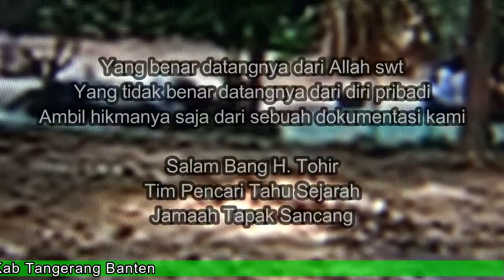Legenda Dua Putri Cantik Eyang Adipati Ukur Gunung Tilu & Cimahi Ujung Kulon Banten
Para Pemirsa yang dirahmati Allah, konten kami yg ke dua ini masih dalam nuansa cerita sejarahnya Eyang Adi Pati Ukur yang merupakan kelanjutan cerita sejarah dari episode yang pertama, bahwa sebelumnya diceritakan kalau sebelum wapat Eyang Adi Pati Ukur menitipkan ke dua putrinya kepada seorang Dewi di atas puncak Gunung Arjuno, akan tetapi sebelum ke puncak Gunung Arjuno terlebih dahulu ke dua putrinya diajak menemui kakeknya di hutan cimahi,  kakeknya itu bernama Eyang Buyut Santika, setelah mendapatkan restu dari kakeknya barulah ke dua putrinya dititipkan kepada seorang Dewi. Singkat cerita bagaimana dengan keberadaan muridnya yang durhaka itu, setelah dia kehilangan kekuatan ilmunya maka semakin besar dendamnya kepada gurunya dan keluarga gurunya. Singkat cerita bertemulah dia dengan Pucuk Umun kemudian diajarkan pula ilmu-ilmu kesaktian tingkat tinggi kepadanya, sampai-sampai untuk mempelajari ilmunya dia harus rela menjadi manusia setengah siluman sebagai dasar syarat ilmunya. Lantas dimanakah dia bertemu dengan Pucuk Umun yang menjadi gurunya itu. Dia bertemu di arah jalan menuju hutan cimahi sewaktu Pucuk Umun baru pulang dari pendoponya Eyang Buyut Santika. Mengapa Pucuk Umun menemui Eyang Buyut Santika, waktu pada saat itu Pucuk Umun meminta bantuan untuk membatunya perang sambung ayam dengan Sultan Hasanudin, akan tetapi permintaannya itu ditolak dan tidak disetujui oleh Eyang Buyut Santika. Singkat cerita setelah Eyang Buyut Santika meninggal dan Eyang Adi Pati Ukur pun meninggal ke dua putrinya tidak pernah lagi terlihat dan tidak turun Gunung Arjuno, akan tetapi sewaktu-waktu ada yang melihat mereka berdua mendatangi makam ayahnya dan makam kakeknya. Singkat cerita kenapa bisa demikian karena mereka berdua menghabiskan sisa umurnya di atas puncak gunung Arjuno bersama dengan Dewi alam ghaip Arjuno. Lantas bagaimana dengan keberadaannya manusia setengah Siluman itu atau murid yang durhaka itu?. Dia mendiami hutan Cimahi yang tidak jauh dari makamnya Eyang Buyut Santika yang berharap bisa menemukan ke dua putrinya Eyang Adi Pati Ukur itu. Dan bukan itu saja dia pun mendirikan kerajaan ghaib di hutan Cimahi. Singkat cerita, siapakah nama ke dua putri Eyang Buyut Adi Pati Ukur itu?. Putri pertama beliau bernama Dewi Layang Sari atau Dewi Putri Pucuk Embun, dan yang ke dua bernama Dewi Mayang Sari atau Dewi Putri Willis. Dan siapakah nama Dewi yang berada di alam ghaib Puncak Arjuno itu?. Beliau bernama Dewi Saibah Ratu Ing Banten istri gaipnya Sultan Hasanudin Banten dan ibundanya
Pengeran Arya Dillah. Lantas bagaimana dengan punggawa Kesultanan Banten Buyut Sajim atau Syeh Maulana Maghnum. Buyut Sajim dan Buyut Adi Pati Ukur mereka adalah para putranya Eyang Buyut Santika, lantas bagaimana kaitannya dengan Buyut Puhun. Dengan Buyut Puhun pun masih saudara karena Buyut Puhun adalah cucu angkat dari Buyut Sajim, sedangkan Buyut Adi Pati Ukur dengan Buyut Sajim adalah kakak beradik. Dan siapakah nama murid yang durhaka itu?. Dia bernama Ki Wanda Wasa yang sekarang menjadi jin kafir penunggu keramat hutan cimahi. Lantas bagaimana dengan keramat Buyut K.H. Ahmad Dahlan yang ada di hutan cimahi?. Itu adalah tapak tilasnya Buyut K.H. Ahmad Dahlan sewaktu berjiara ke makam keramat Buyut Santika. Lantas apa hubungannya? Hubungannya karena Buyut K.H. Ahmad Dahlan adalah murid dari Buyut Santika. Dahulu di hutan Cimahi cuma ada satu makam yaitu makamnya Buyut Eyang Santika dan tapak tilasnya atau makomnya Buyut K.H. Ahmad Dahlan. Dan kalau sekarang di hutan Cimahi sudah banyak tumpukan-tumpukan batu seperti kuburan atau makam, itu adalah perbuatan tangan-tangan orang yang tak bertanggung jawab, padahal atas perbuatan mereka telah banyak mengajak orang lain berbuat kesyirikan, salah dalam berziyarah karena yang mereka ziyarahi adalah tumpukan batu yang ditumpangi atau dihuni oleh jin kapir. Para Pemirsa yang dirahmati Allah. Itulah sekilas tentang sejarahnya makam keramat punggawa Kesultanan Banten Eyang Adi Pati Ukur. Mohon maaf lahir dan batin bilamana apa yang kami ceritakan atau sampaikan ini ada kekurangan atau kesalahannya. Akhirul Kalam .
Wassalam Mualaikumualaikum Wr. Wb.